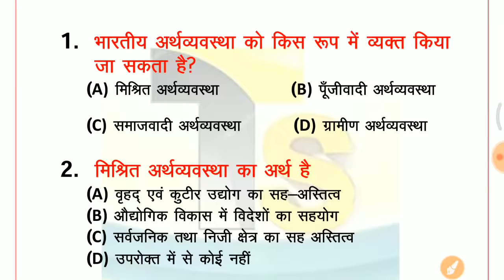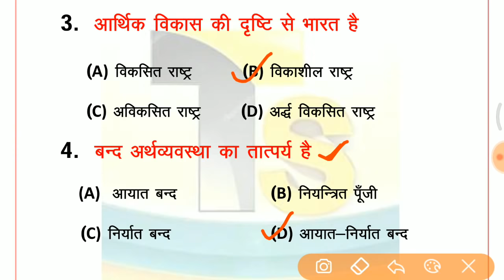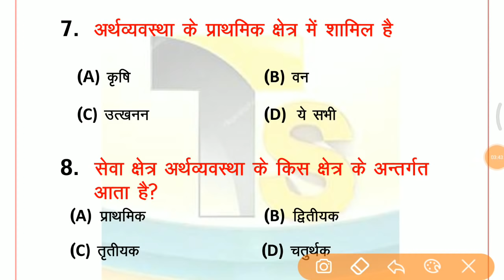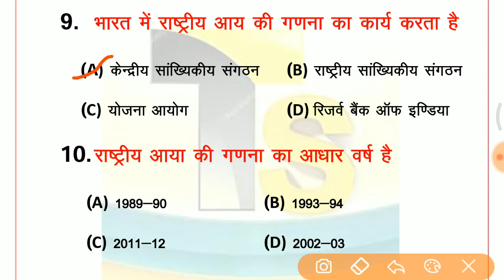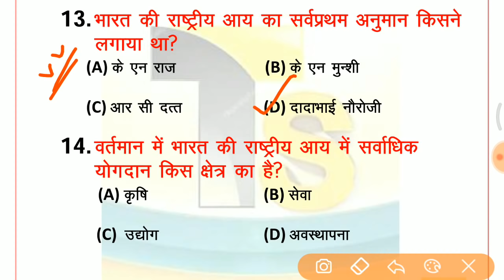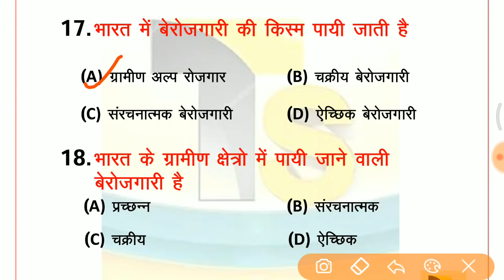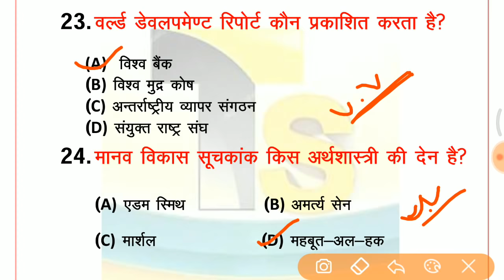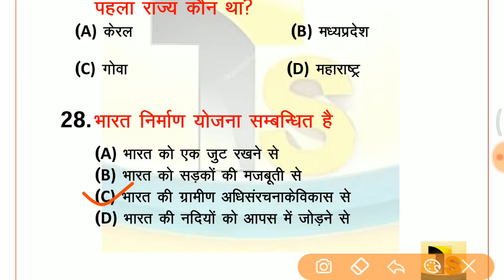GK Live Test चल रहा है //vv.imp Top 100 Indian Economy for IB, RPF, SSC GD etc..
Indian Polity
, Indian Constitution,
Indian Polity & Constitution MCQ,
 Polity Science,
Polity General Knowledge,
Polity GK,
 polity,
polity lecture for ias,
polity questions,
 polity quiz,
polity test,
भारतीय राजव्यवस्था,
 SI Gk/Gs,
 Rpf math,
Rpf English,